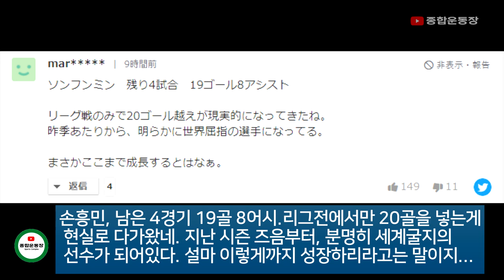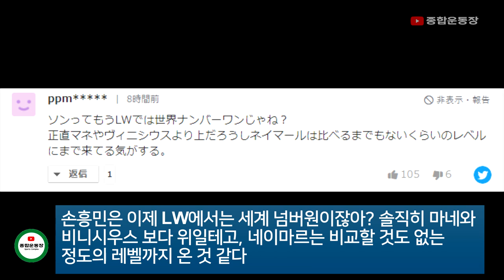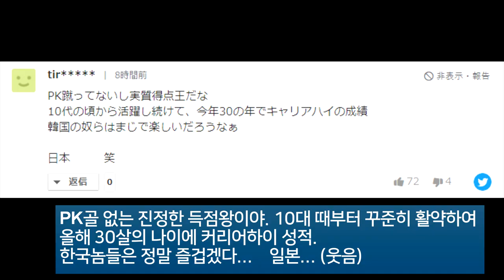손흥민 레스터전 멀티골 일본 네티즌 반응 : 한국놈들은 정말 즐겁겠다 (ㅋㅋㅋㅋㅋㅋㅋㅋ)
오늘은 국뽕 10사발 마시며 한주를 시작합시다!! 손흥민 EPL 20골 가자!!